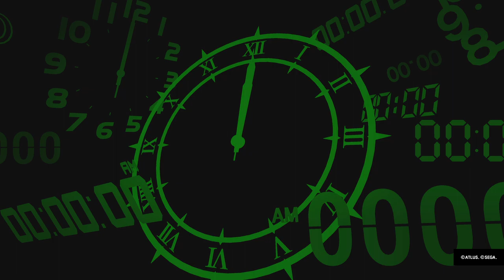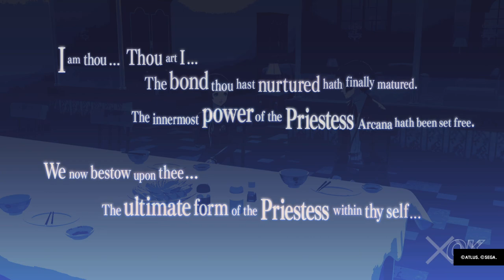Persona 3 Reload: Gameplay #55